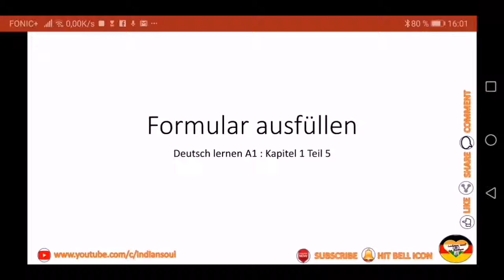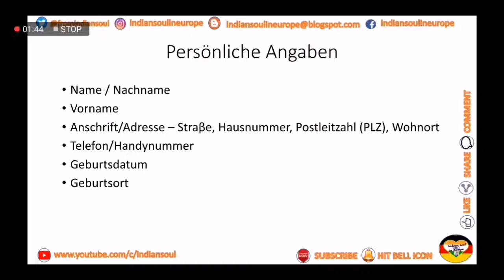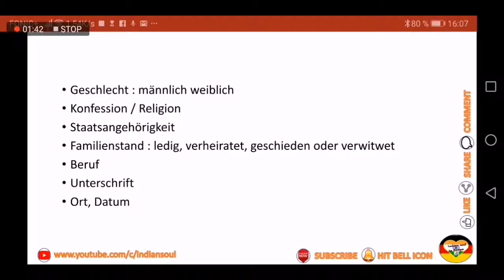Fill a form : Learn German For Beginners 🇩🇪 The Complete Course (Level A.1,part 5) in Hindi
Let's learn to fill a form. learn german by my videos in hindi and English. Indian soul is committed to teach you german very fast, fun and effective way and it is completely online and free. With me you can learn all german levels like a1, a2, b1, b2 and c1, c2. We are going to work on all listening, speaking, reading and writing skills.